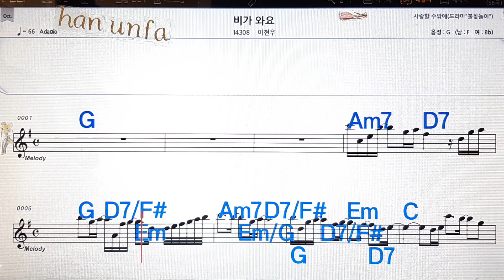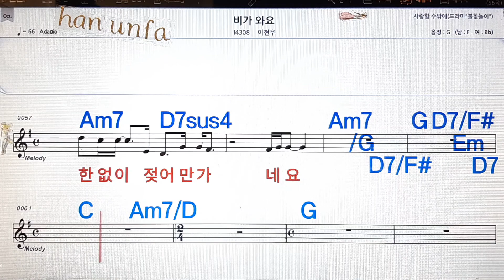비기와요/이현우💋노래방, 통기타 , 코드 큰악보, 가라오케, 반주💖Karaoke, Sheet Music, Chord, MR